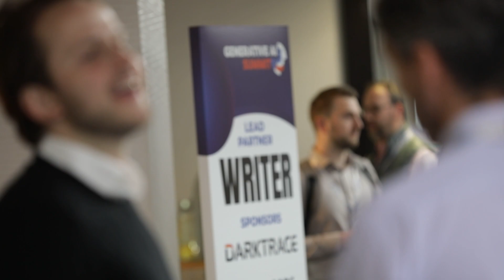Gen AI Summit 2023 Highlights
View highlights from the London edition of the Generative AI Summit to get a flavor of what you can expect from our future Generative AI Series events.